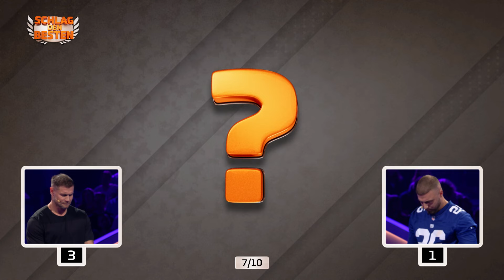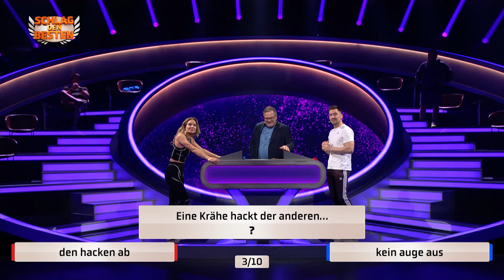Nicht da, um Freunde zu finden! | Schlag den Besten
Expecation vs. reality! Wir haben die Kandidat:innen vor der Show gefragt, wie sie sich selbst in verschiedenen Kategorien einschätzen. Was bei "Schlag den Besten" dann letzendlich stimmte und was nicht - das seht ihr hier 😊

Habt ihr noch mehr Bock auf heißen Content🔥, dann holt euch jetzt RTL+ Premium, Max oder Family